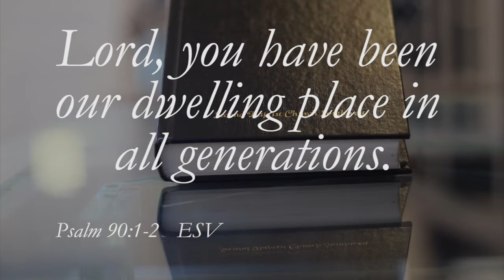REVIVAL Meditation Wednesday October 14, 2020. Rev. Wallis C. Baxter III, PhD.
Bio information for Rev. Wallis C. Baxter III, PhD.
Second Baptist Church, (SW), District Heights, MD

Rev. Jerome J. Washington, Ph.D., Pastor
Mount Vernon Baptist Church, Durham, North Carolina